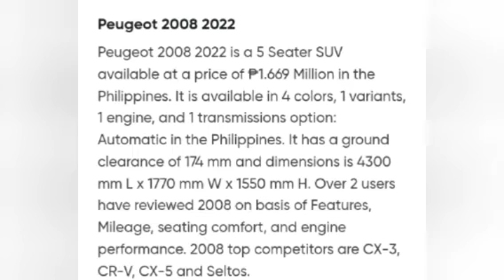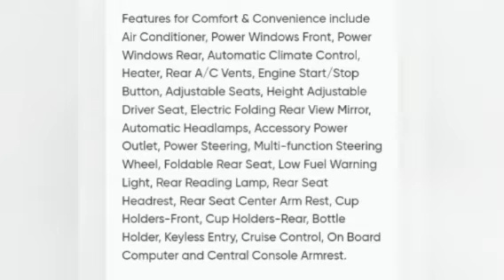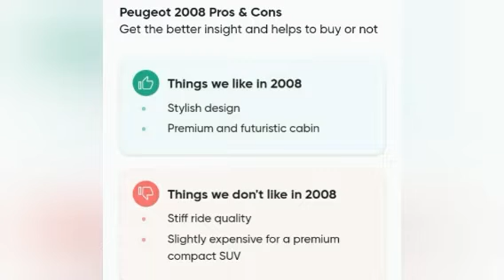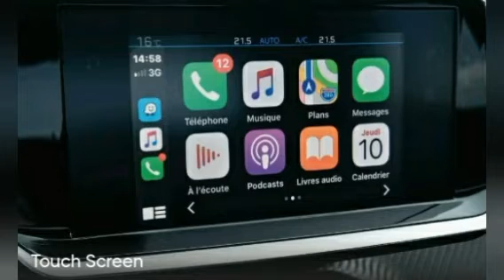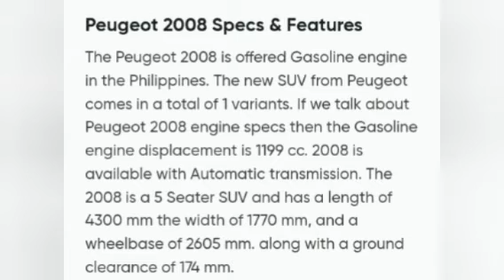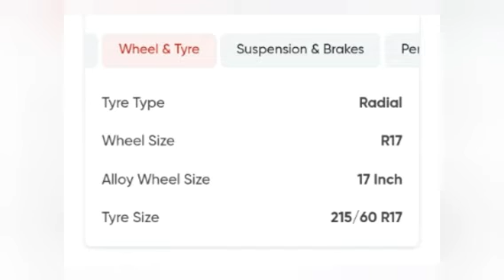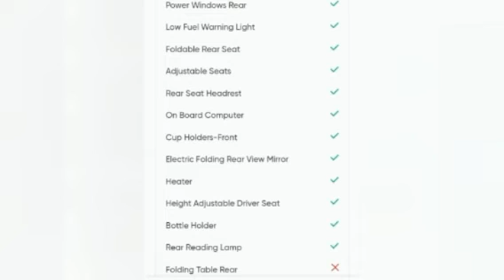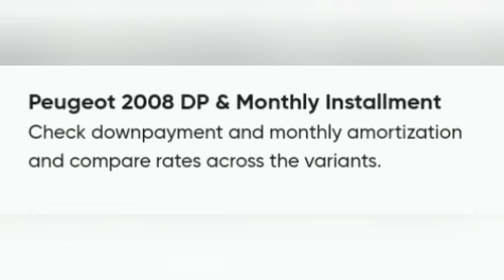Peugeot 2008 2022 🚗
Peugeot 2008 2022 is a 5 Seater SUV available at a price of ₱1.669 Million in the Philippines. It is available in 4 colors, 1 variants, 1 engine, and 1 transmissions option: Automatic in the Philippines. It has a ground clearance of 174 mm and dimensions is 4300 mm L x 1770 mm W x 1550 mm H. Over 2 users have reviewed 2008 on basis of Features, Mileage, seating comfort, and engine performance. 2008 top competitors are CX-3, CR-V, CX-5 and Seltos.

My Channel Content:
🔰 Latest Cars 🚗🚗
🔰 Latest Motorcycles 🏍🏍

Things You Need To Know:
🔰 Features Highlight
🔰 Down Payment
🔰 Exterior Design
🔰 Interior Design
🔰 Pros & Cons
🔰 Installment
🔰 Price
🔰 Color
🔰 Specs